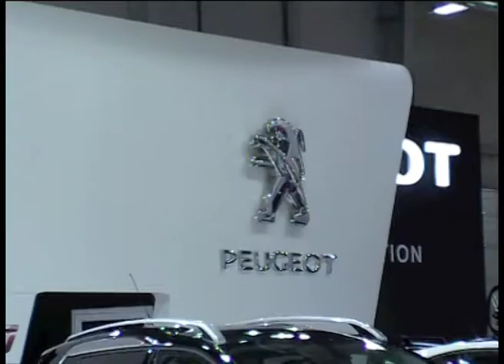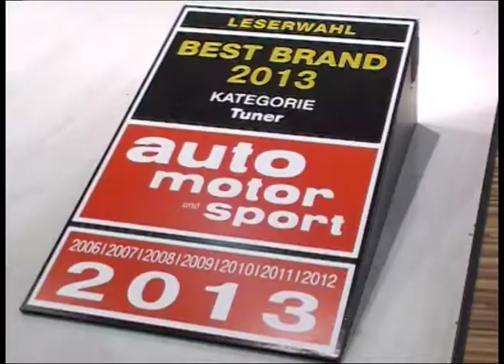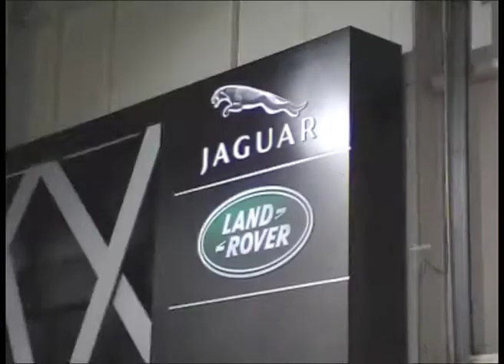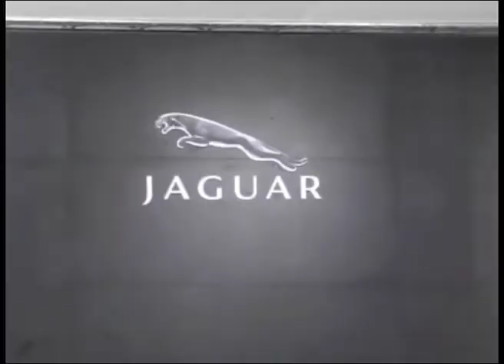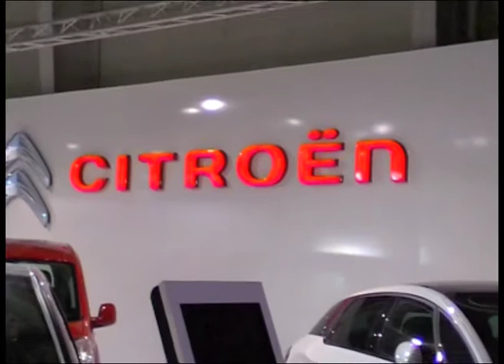Автосалон София 2013 (Видео Обзор)